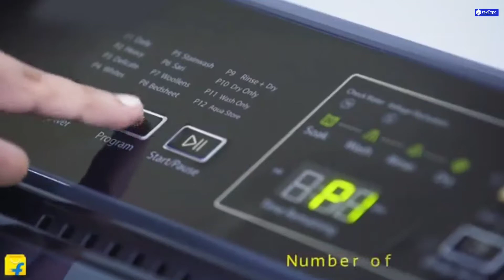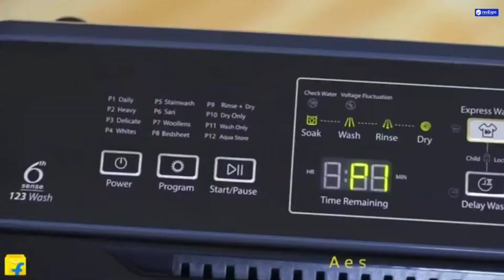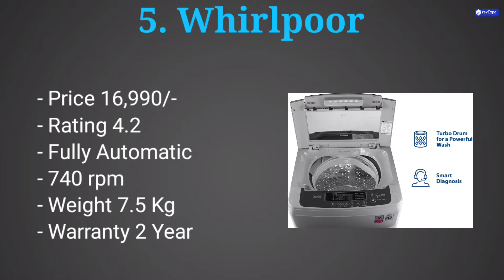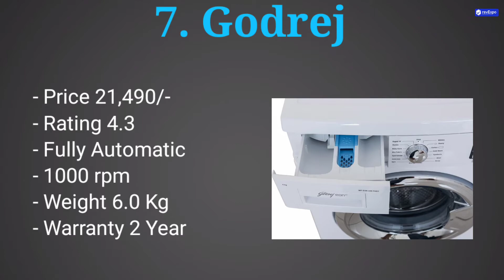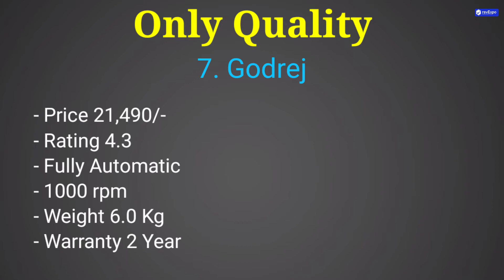Best Washing Machine in India | Best Washing Machine Under 15000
best washing machine 2020 india
best washing machine in hindi

List of 10 Best Semi Automatic Washing Machines online in India
1.
2. Buy Amazon Basics Semi-Automatic Top Load 7.5 kg
3. Buy Samsung Semi-Automatic Top Loading Machine 7.2 kg
4. Buy Whirlpool 7 Kg Semi-Automatic Top Loading 7 kg
5. Buy LG Top Loading 6.5 kg Washing Machine
6.
7. Buy Aisen Semi-Automatic Top Loading Machine 7 kg
8. Buy Haier Top Loading 8 kg Washing Machine
9. Buy BPL Semi-Automatic Top Loading 6.35 Kg Machine
10. Buy Mitashi Semi-Automatic Top Loading 7.2 Kg Washing Machine

दोस्तों अगर देखा जाए तो आज कल सबसे बोझ भरा काम महिलाओं को हाथ से कपड़े धोना ही होगा।
क्योंकि एक तो घर के और दूसरे कामो का प्रेशर और फिर ये कपड़े, इतना टाइम लेते हैं और मेहनत तो कई गुना ज्यादा लेते हैं।
लेकिन जैसे-जैसे समय बीतता जा रहा है उसी तरह से आटोमैटिक वाशिंग मशीन की डिमांड बढ़ती ही जा रही है।
क्योंकि ये हमारा समय काफी हद तक बचाती है, और मेहनत तो ना के बराबर लगती है, जितने देर में मशीन में कपड़े धुलते हैं इतनी देर में आप बाकी के काम निपटा लेती है सबसे बड़ा फायदा आपको इन मशीनों से यही मिलने वाला है।अब आपके मन में सवाल आ रहे होंगे की Automatic Machine की तो कीमत ज्यादा होती है और साथ ही कई लोग यह भी मानते हैं की इसमें पानी की बहुत बर्बादी होती है।
हम आपके मन में बैठे हर सवाल का जवाब देने की कोशिश करेंगे की क्यों Automatic Machine में स्विच करने का यह सही समय है और इसके फायदे क्या हैं।
इसी के साथ बाजार में मौजूद कुछ अच्छी Fully Automatic Washing Machine की जानकरी भी देंगे, और साथ ही कुछ अच्छी क्वालिटी की मशीनों के बारे में भी बताएंगे।
दोस्तों इस समय Fully Automatic Washing Machine सबसे ज्यादा Trend में हैं, इसमें एक टब होता है जिसमे आप कपड़े wash भी कर सकते है और सुखा भी सकते हैं।

best washing machine in india? - quora
lg washing machine
best washing machine revexpo